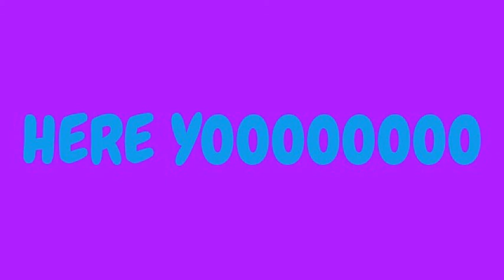Captive Minecraft 2.0 Ep. 2